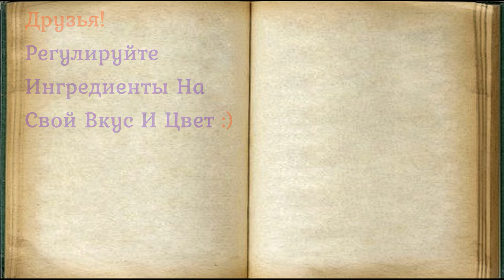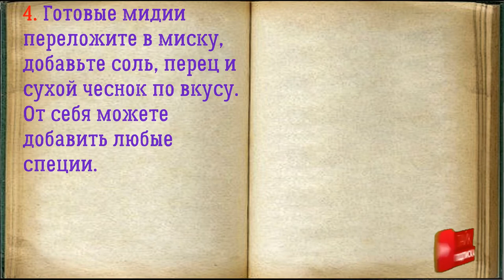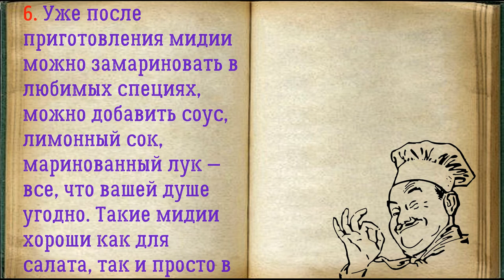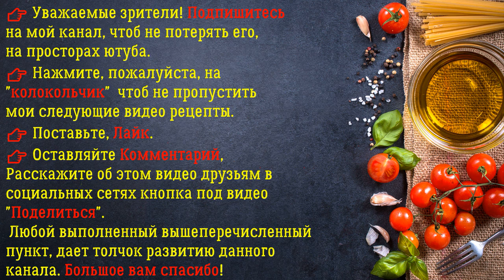Мидии На Пару / Книга Рецептов / Bon Appetit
✅ Мидии На Пару 👇

Ингредиенты:
*Лимон  — 20 Грамм
*Мидии  — 300 Грамм
*Сухой чеснок  — По вкусу

Если вы любите морепродукты, тогда предлагаю вам приготовить простой и быстрый вариант мидий на пару. Такие мидии получаются более нежными и вкусными.

👉 Пошаговое приготовление 👇

1. Подготовьте все необходимые ингредиенты.

2. Мидии заранее достаньте из морозильной камеры, после дайте время, чтобы они самостоятельно разморозились. Промойте хорошо мидии и просушите. Выложите мидии на сито, которое предназначено для приготовления на пару.

3. Переставьте сито в кастрюлю с кипящей водой, готовьте мидии на пару 12, 15 минут.

4. Готовые мидии переложите в миску, добавьте соль, перец и сухой чеснок по вкусу. От себя можете добавить любые специи.

5. Добавьте лимонный сок в мидии. Мне нравится в морепродуктах кислинка, она очень удачно гармонирует с мидиями. Подавайте мидии к столу.

6. Уже после приготовления мидии можно замариновать в любимых специях, можно добавить соус, лимонный сок, маринованный лук  все, что вашей душе угодно. Такие мидии хороши как для салата, так и просто в качестве закуски.